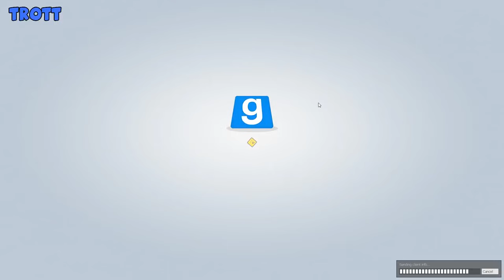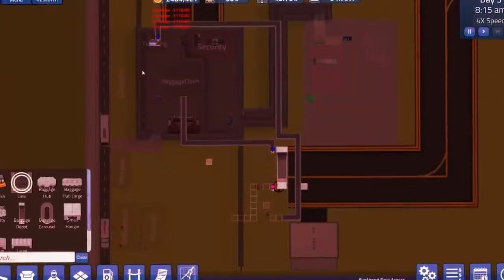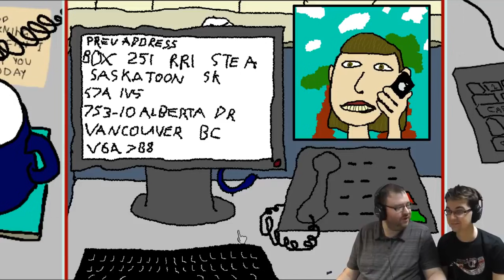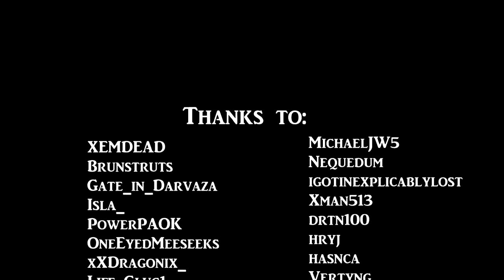Yogscast 100% Rage and Salt